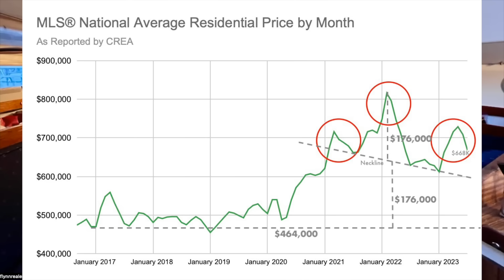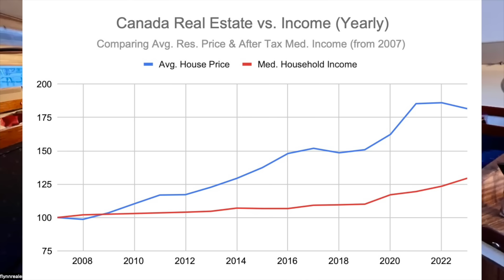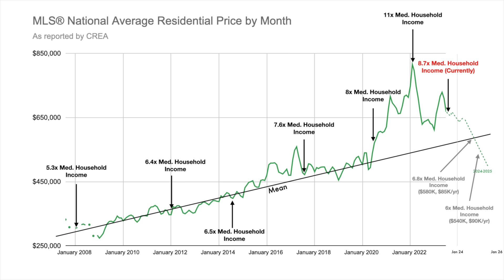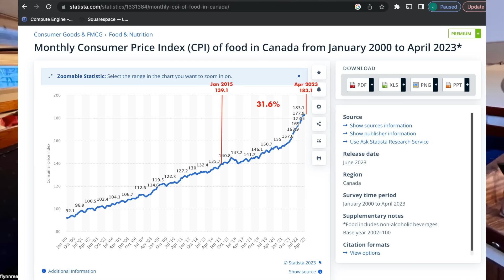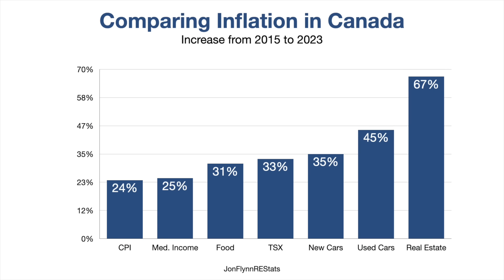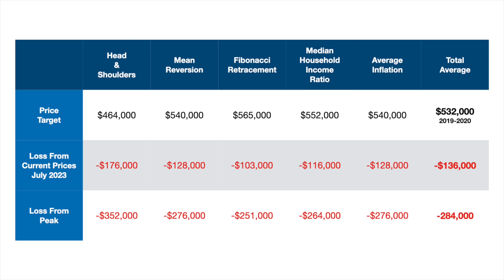$136,000 Price Drops Are Coming, Probably More! 2023 Canadian Real Estate Market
The Data doesn't lie! This week I drill down on Canadian real estate prices and where they will most likely end up in the near future using basic fundamentals and chart patterns including fibonacci retracements, mean reversion, head and shoulders, household income to house price ratios, and inflation data.